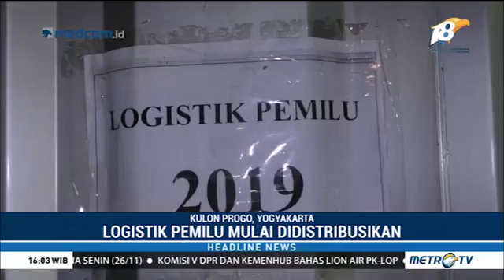Bawaslu Polewali Mandar Tertibkan APK Ilegal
NEWS CHANNEL

Berita "Berita Hari Ini" "Berita Terbaru" "Berita Saat Ini" "Berita Dunia" "Berita Indonesia" "Kabar Berita" "Berita Harian" "Berita mancanegara" "viva news" viva.co.id "Metro News" "TV One News" "Breaking News" "Tv Indonesia" "Informasi Terkini" "Tranding Topik"
arif muhammad.trans tv.trans7.trans7 official.ini talk show.karna su sayang.karna su sayang cover song.lambe turah.stand up komedi.stand up komedi 2018.dunia manji.gempa palu.tsunami palu.gempa dan tsunami palu.bendera tauhid di bakar.haikal hasan.via valen.via valen 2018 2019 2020.evi masamba.cinta suci ftv.filem cinta suci.sctv.resep makanan terbaru.video heboh uin bandung
video heboh d bandung
video heboh firza
video heboh fb
video heboh facebook
video film heboh
video yang heboh di facebook
heboh video farel
video heboh gek ria
video goyang heboh dangdut
video goyang heboh lucu
video goyang heboh new kendedes
video heboh ustad gaul goyang pantura
heboh video al ghazali minum
youtube video goyang heboh
video dangdut koplo goyang heboh
video klip goyang heboh
video heboh indonesia idol
video heboh indonesian idol
video heboh instagram
video heboh idol
video heboh id
video heboh mahasiswi itb
video heboh minggu ini
video heboh marion idol
video heboh jember
video joget heboh
sma dempo heboh video jennifer
heboh video joget di masjid
heboh video joget di masjid dihujat netizen
video heboh smp jawa timur
video siti badriah heboh janger
video heboh kimpoker
video heboh anak kecil di bandung
heboh video wanita kerudung
video kejadian heboh
video klip heboh
heboh video potongan kanker
video heboh lala
video heboh liputan6 anak sd
video lagi heboh
video lumajang heboh
video lagu heboh
heboh video lucinta
download video heboh lucu
video heboh turun naik
video sangat lucu bikin heboh ngakaknya
download video goyang heboh new kendedes
video heboh ngawi
video heboh nikita
video nyanyi heboh
video pengamen heboh
heboh video hana anisa
heboh video ramalan olga
heboh video ramalan olga tentang jupe
video organ heboh
video heboh pamekasan
video heboh pelakor
video heboh palembang
video heboh peserta indonesian idol
video heboh pramuka
video heboh ria di bali
video heboh duo racun
video heboh seru
video heboh samarinda
video heboh smpn 4 jakarta
video heboh sekarang
video heboh smule
video heboh smansa
video heboh terbaru 2018
video heboh tangerang
video heboh twitter
video telkomsel heboh
heboh video telur palsu
video heboh ui
video heboh ular anaconda makan manusia
video heboh ustad
heboh video ustad hariri
video heboh alumni ui
heboh video mahasiswa ui hanna
video heboh anak dibawah umur
video farel heboh
video heboh vionina
video-video heboh
video heboh viral 2018
video heboh wanita
video whatsapp heboh
heboh video di whatsapp
video heboh di wa
video yel yel heboh
video lucu yg heboh
video dangdut yg heboh
video heboh sma 1 samarinda
video heboh 2020
video heboh terbaru 2019
video salam pramuka heboh 2018
video heboh 2 serigala
video heboh 2 srigala
video dangdut heboh 3gp
download video dangdut heboh 3gp
cinta suci
filem cinta suci
film bollywood